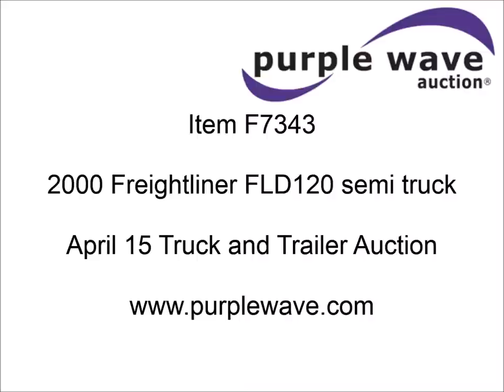2000 Freightliner FLD120 semi truck for sale | sold at auction April 15, 2014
2000 Freightliner FLD120 semi truck
43,336 miles on odometer
Approx. 893,336 total miles
370 HP
Tilt
Cruise
Delco AM/FM/cassette
Cloth and vinyl interior
Standup sleeper
Double bunk
80"L x 32"W
79"L x 38"W
Overhead and sleeper storage
Sliding windows
Removable skylight panel
Loose instrument in sleeper controls
Cabled for accessories
Privacy curtain
Drivers side spotlight
Visor
Block heater
Plastic quarter fenders
Full fairings with aluminum steps
Passenger side air tanks
Gladhand and electrical rear connectors
Tow pin
Mudflaps
Safety triangles
Muncie PTO
Dump valves
Air and spring suspension
Air brakes
Jake brake
Aluminum wheels
295/75R22.5 front tires
445/50R22.5 rear tires
Owners manual
Unit# 83103
1FUYDSZB0YLF39960

It was located in Council Bluffs, IA, and we sold it to the highest bidder for $9,680.